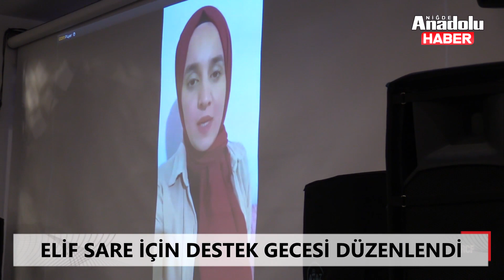Şarkıcı Duygu Kutlu, Elif Sare için sahne aldı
SMA Tip-1 Ölümcül kas hastası Elif Sare’ye destek amaçlı gece düzenlendi. Grand Hotel’de düzenlenen gecede şarkıcı Duygu Kutlu konser verdi.
Giriş ücretlerinin 400 TL olduğu geceden elde edilen gelir, minik Elif Sare’nin tedavisi için kullanılacak.
Konser öncesinde Elif Sare’nin annesi Esra Mahin tarafından gönderilen video mesaj, katılımcılara izletildi. Esra Mahin, yardımlarından dolayı katılımcılara teşekkür ederek, Elif Sare’nin biran önce sağlığına kavuşması için dua etmelerini istedi.
Niğde Barosu, Grand Hotel, Bora Home, Calmio, Net Apart Kız Öğrenci Yurdunun sponsor olduğu yemekli gecede sponsorlar tarafından belirlenen hediyeler, gerçekleştirilen çekilişlerle sahiplerini buldu.